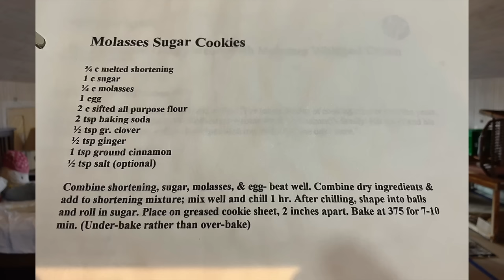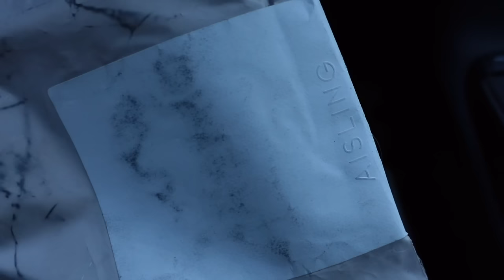baking molasses cookies & christmas eve craziness | VLOGMAS DAY 24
In vlogmas day 24, I spent Christmas Eve in Virginia with Finley's family. I made my Grammy's molasses cookie recipe, showed some gifts, wrapping, chatted about our plans for the night & enjoyed a feast of seven fishes! ENJOY!